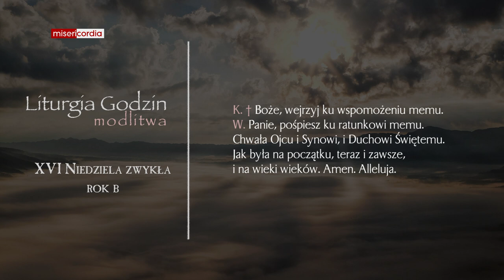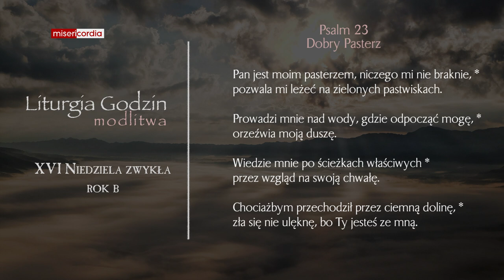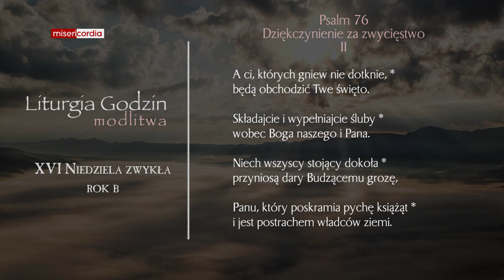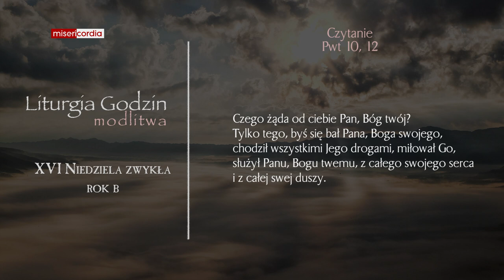Liturgia Godzin | Modlitwa Południowa | XVI Niedziela zwykła (rok B)